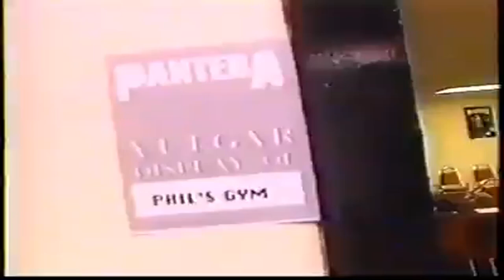That Time in 1992 when Phil Anselmo invented crossfit.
This video was found on Phil Anselmo's facebook page. I didn't see it on youtube so here it is now.

Songs playing in the background: Dead Horse - Adult Book Store
                                                            Dead Horse - Flowers For The Dead